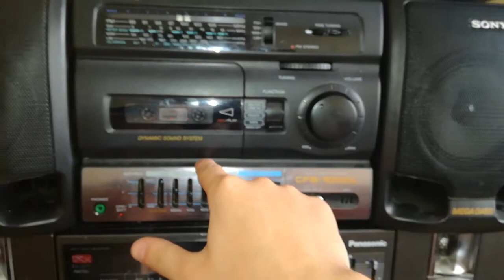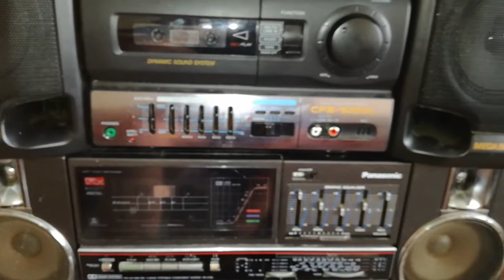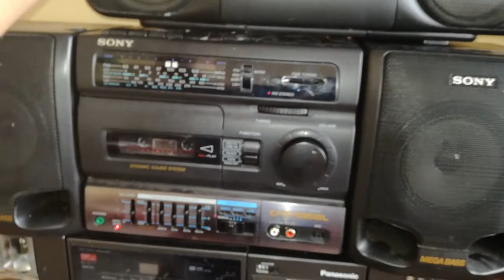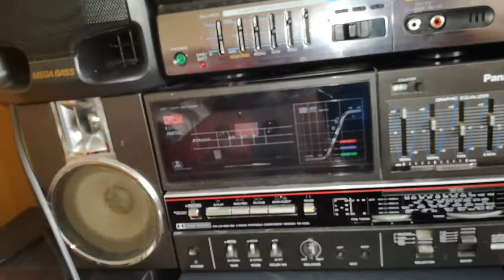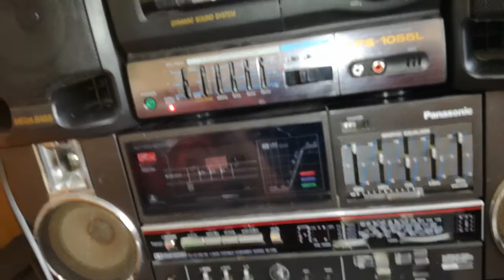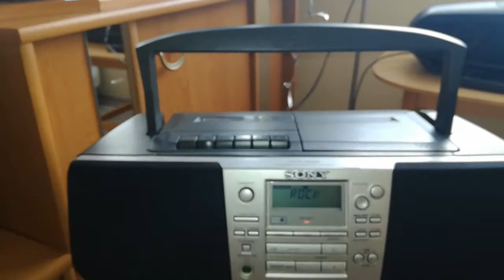Sony CFS-1055L vs CFS-B11 vs CFD-S38L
Test bo zbliżone parametry